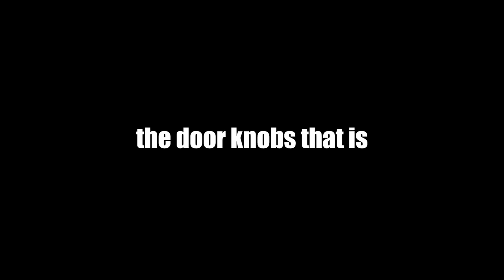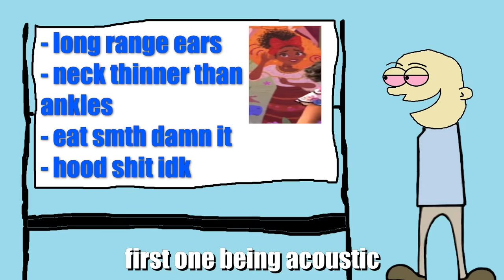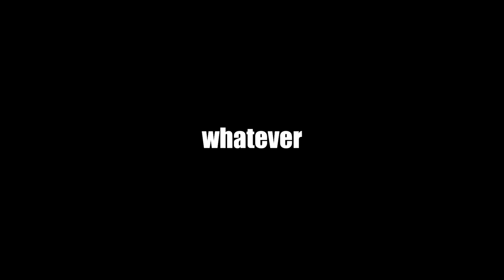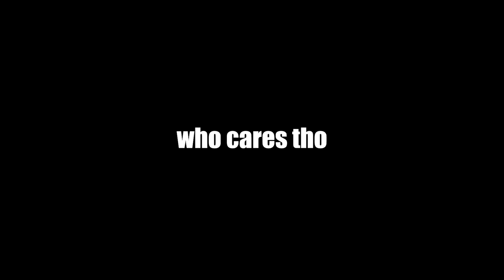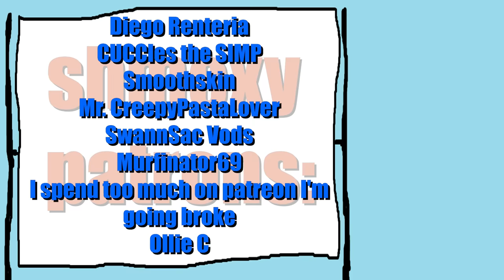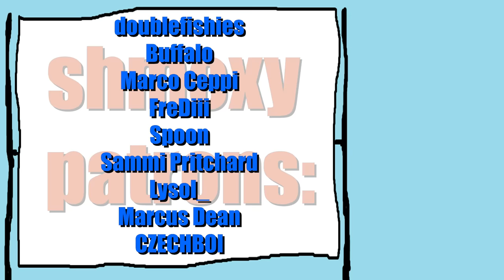Encanto explained by an idiot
Big playa patrons:

DjS
Armice the cat
Ed O'Brien
Anitra Pavlico
Chanuda Munasinghe
Amara Rath
Kebabiummonoxide
Tanja
Herr Wick
The Support Hero
v8sour lemon200
Blue_Dane_Wolfy
Michael Keating
James Tryand
IRISH7745
Albie Roan
Tyriece Swift
Saint Maxxi
AwesomeSuaceable
Henry fussey
Amanda Ström
Nicholas Robinson
franzcars
Dmytro Dotsenko
Mr. Leeek
CertifiedMonke
Tyler Bowen
Diego Renteria
CowbellChaos
Catie Brandenburg
Jan Erik
Alex R.
flentass
Nyexer Big Smart
CUCCles the SIMP
saturated_fart
Navyship
MooMooCow
Smoothskin
Luke
Hans
Aron25746
where am i
진규 현
Theodore Stay
Mr. CreepyPastaLover
CMDR Maz
SwannSac Vods
Mattis Meier
Christian Kohrn
Luca Rasche
lkitn
Max
FlyingDutchguy
PhayilMan
Eye-Sacc Wright
Forrest Koczur
Lukas Soldan
Digette
Devon Happe
bikram mondal
Murfinator69
Lilnugget
BurgerBoiOG
Ollie C
How long can you make a name on this account, this long, or maybe this long. Huh, that's quite long. Oh my name, it's Luan
colin
Nick S
Cyrax_66
Diabolik Lord
Jonathan Qiu
Phil Mendoza
james marks
notprezcookie
32bitfloat
Sugar Daddy
MadafcknCheese
1FrostySlime
grandpagarebear
Hello
CrazyPizza
Alexandre Kerscher
leek
Sam Meycalfe
DigBickShmexin
Bobby Hall
Oliver Qvistgaard
3FacktsCommunity
Craig Taylor
Peenoise Plays
Billy McCaig
Sad Fox
mohammed rezai
WhiskeyGrenade
Péter Varga
Cathy
ApimpnamedThanos
Der Maschinist
Brainrage117
doublefishies
Marvin
Buffalo
RoseWater 22
Marco Ceppi
Paladin
Noaimy
Sjors
Ben Bilbro
FreDiii
Spoon
Mark
Annaccident
Joshua Gagnier
Jaylin Tross
Eric Mendez
Sammi Pritchard
Ryan Moore
Nygren100
Lysol_
Marcus Cassity [Yeetus]
ScrotumWrangler
Marcus Dean
Joshua Merchant
Dracogaming
CZECHBOI
Kai
FlyntofRWBY
Dewasmes Oscar
bananaturnip
Kevin Moreno
Eijironi
Anthony T
Rellyn
NotAliasing
Jeremy Wendt
Cilliers van Heerden
Octo
Julius Mayer
Jay
The_Sanguimancer